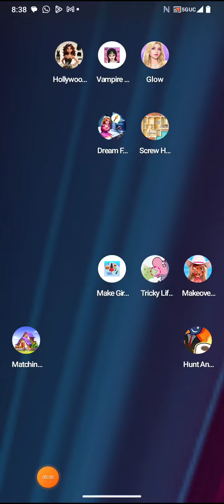make girl by ygnn